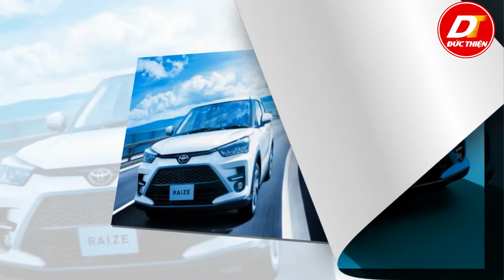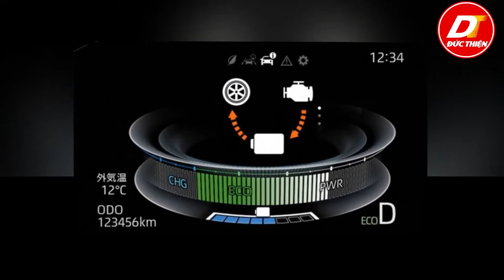Toyota Raize bản nâng cấp giá 433 triệu, "uống" xăng cực ít 3,57L/100km - Salon ÔTÔ Đức Thiện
Sát ngày ra mắt Toyota Raize tại Việt Nam, hãng xe ô tô của Nhật Bản đã giới thiệu bản nâng cấp tại quê nhà với mức giá chào bán vào khoảng 433 triệu đồng. Điểm đặc biệt của bản nâng cấp này theo như nhà sản xuất thông báo là nó chỉ uống" xăng cực ít khoảng 3,57L/100km.
Salon Ô tô Đức Thiện chuyên kinh doanh các loại ô tô đã qua sử dụng từ 4-16 chỗ.